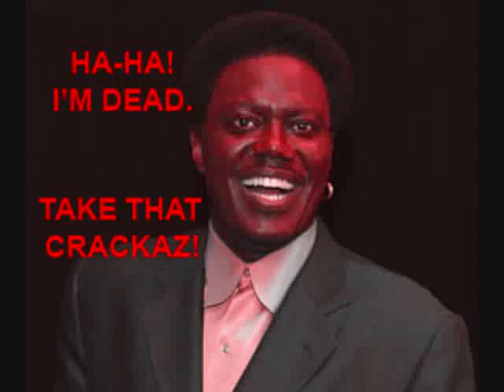RIP Bernie Mac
Bernard Jeffrey "Bernie Mac" McCullough (October 5, 1957 -- August 9, 2008) was a two time Emmy Award-nominated American actor and comedian.

Mac was born in Chicago, Illinois, and was raised by a single mother, Mary, who died of cancer when Mac was sixteen.
Mac attended Chicago Vocational Career Academy. The start of Mac's career was during high school, when he would put on shows for neighborhood kids in Chicago's south side until moving to Tampa. During his 20s he worked in a variety of jobs; he was a furniture mover, UPS agent and a bread delivery sales rep.

Mac started as a stand-up comedian in Chicago's Cotton Pickin' Club. He won the Miller Lite Comedy Search at the age of 32, at which point his popularity as a comedian began to grow. A performance on HBO's Def Comedy Jam thrust him into the spotlight. He opened for Dionne Warwick, Redd Foxx and Natalie Cole. He also had a short-lived talk show on HBO titled Midnight Mac. Later, Mac also began acting in minor roles, and received his big break as Pastor Clever in Ice Cube's 1995 film Friday. Following that role, Mac would also work in many other movies, and some television appearances, including Booty Call, How to Be a Player, Life and What's the Worst That Could Happen?. Mac was one of the few African American comedic actors to be able to break out of the traditional "black comedy" genre, having roles in the 2001 remake of Ocean's Eleven and becoming the new Bosley for the Charlie's Angels sequel Charlie's Angels: Full Throttle. In 2003, he also turned in an impressive performance in a small but important role as Gin "The Store Dick" in Bad Santa. He also starred in Guess Who?, a comedic remake of the film Guess Who's Coming to Dinner. He also made an appearance in the 2007 movie Transformers as the car salesman, Bobby Bolivia.

In 2000, Mac continued with his stand-up comedy roots, touring the country as one of The Original Kings of Comedy, along with Steve Harvey, Cedric the Entertainer and D.L. Hughley. The comedy act was filmed by Spike Lee and was included later in the movie The Original Kings of Comedy.

In 2001, Fox gave Mac his own sitcom called The Bernie Mac Show, somewhat based on his own life. In the show, he suddenly becomes custodian over his sister's three children after she enters rehab. It was a success in part because it allows Mac to stay true to his stand-up comedy roots, breaking the fourth wall to communicate his thoughts to the audience. The show contained many parodies of events in Bernie's actual life. However, the show was not renewed after the 2006 season. Viewers were left without a conclusion for the series, and no ending to the storyline where Bernie and Wanda were trying to have a baby. His character on The Bernie Mac Show was ranked #47 in TV Guide's list of the "50 Greatest TV Dads of All Time" [20 June 2004 issue].

In 2004, Mac had his first starring role as a retired baseball player in the movie Mr. 3000. In the 2003 NLCS, Mac sang "Take Me Out To The Ballgame" at Wrigley Field with the Cubs leading the Florida Marlins in the series 3-2 and up in Game Six 3-0. Instead of saying "root, root, root for the Cubbies" Mac said, "root, root, root for the champions!" The Cubs would go on to lose the game and the series, with some fans claiming that Mac helped to jinx the Cubs. Mac later admitted that he has hated the Cubs his whole life, is a die-hard White Sox fan, and was seen during the 2005 World Series at US Cellular Field.

Mac was number 72 on Comedy Central's list of the 100 greatest standups of all time. On March 19, 2007 Mac told David Letterman on CBS Late Show that he would retire from his 30-year career after he finished shooting the comedy film The Whole Truth, Nothing but the Truth, So Help Me Mac. "I'm going to still do my producing, my films, but I want to enjoy my life a little bit," Mac told Letterman. "I missed a lot of things, you know".

Mac was married to Rhonda McCullough in 1977. They had one daughter, Je'Niece (born 1978), who attended Xavier University of Louisiana where she received both her bachelors degree in Psychology and Masters Degree in Mental Health Counseling. She has been married for three years and has one daughter, Jasmine, making Bernie Mac a grandfather.

Mac had suffered from sarcoidosis, a tissue inflammation disease, since 1983. He had said that it had no effect on his daily life.

Bernie Mac was hospitalized with pneumonia on August 1, 2008 and the following day, a source close to the family said that Mac was in "very, very critical" condition. He was recovering from pneumonia, most likely brought on by his sarcoidosis, in a Chicago hospital. His publicist, Danica Smith, said that he was expected to make a full recovery and that he was responding well to treatment.

On August 9, 2008 it was reported by the Chicago Sun-Times that Bernie Mac had died, with confirmation by the Associated Press about the cause of his death.